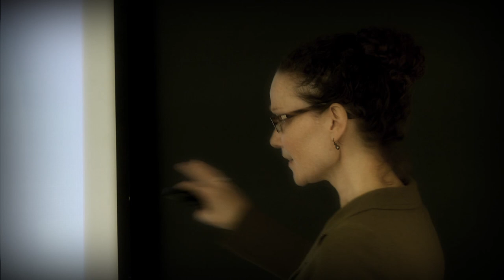Lisa Kramer - Psychology and Animal Rights Campaigning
Dr. Lisa Kramer offers some advice about advocating for animal rights based on her expertise in psychology.